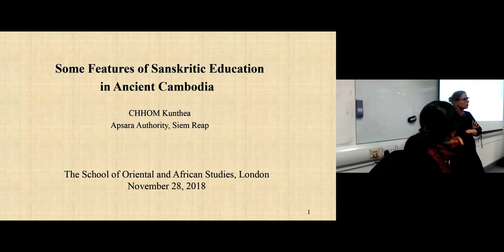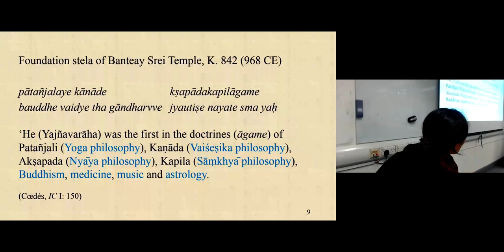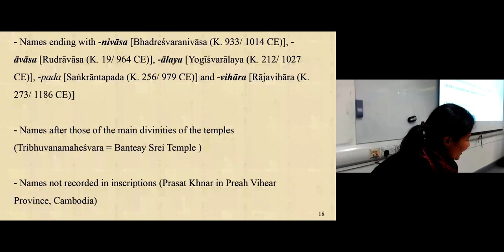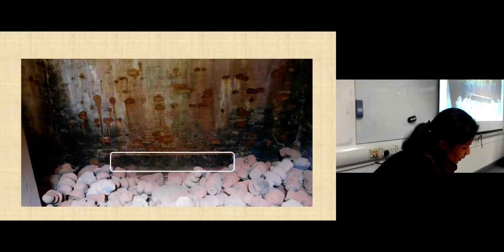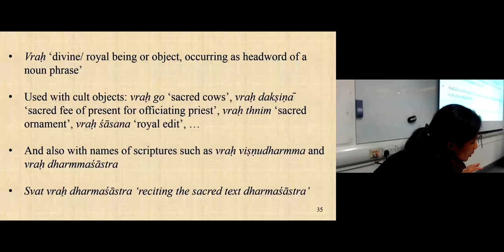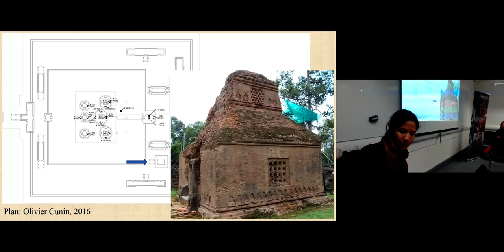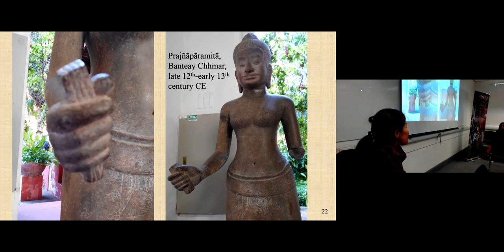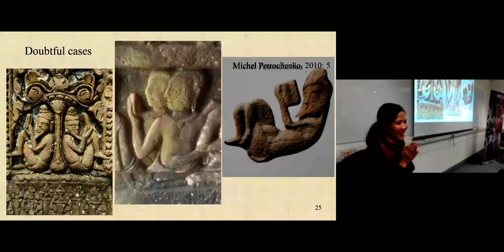Some Features of Sanskritic Education in Ancient Cambodia | SOAS University of London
Some Features of Sanskritic Education in Ancient Cambodia was a seminar given by Ms Kunthea Chhom (Researcher, Apsara Authority, Siem Reap) at the Centre of South East Asian Studies, SOAS University of London on 28 November 2018.
Kunthea Chohom is a philologist working on stone inscriptions from ancient Cambodia (which covers the present-day Cambodia, some parts of Thailand, Vietnam and Laos). Her research focuses on the development of Old Khmer language which was in close contact with Sanskrit from the 6th to the 14th century CE. She studies in particular the Sanskrit elements, in form of words and concepts, which were borrowed and adapted in the Old Khmer language as evidenced in the inscriptions.

The purpose of the lecture is to discuss ancient education at Angkor which was closely related to Sanskrit language and Sanskritic culture. The education occurred within intellectual and religious frameworks that offered a variety of courses such as statecraft, philosophy, literature, astronomy-astrology, medicine, architecture and archery techniques.

We will firstly review the role of āśrama which is usually translated into English as ‘hermitage’, beyond its organizational structure and governance. Next, ‘textbooks’ and teaching methods will be examined with special attention to the tradition of knowledge transmission (guru-śiṣya-paraṃparā) and knowledge of family (kulavidyā). Finally, we will explore how and to what extent the Hindu model of education with Sanskrit as its pillar was localized in ancient Cambodia starting with the medium of language.

Main sources used for our study are inscriptions found in temples; sculptures and bas-reliefs as well as recent archeological findings. The inscribed texts, discovered in present-day Cambodia, Thailand, Laos and Vietnam are composed in Sanskrit and Khmer between the 6th and 14th centuries. Eulogistic, religious, philosophical and juridical passages of about seventy epigraphs are referenced in the study.

Speaker Biography
Kunthea completed her Bachelor degrees in French and English literatures in 2001 and 2004 respectively, at Royal University of Phnom Penh. In 2005, she went to India to pursue her Master degree in Sanskrit in Magadh University – Bodh Gaya, Bihar, India.

Soon after her completion of the Master degree in 2008, Kunthea started working for Apsara Authority in Siem Reap which looked after the ancient monuments in the World Heritage site of Angkor. Since then, she has been charged with teaching Sanskrit grammar and Sanskrit inscriptions from ancient Cambodia at Faculty of Archaeology, University of Fine Arts, Phnom Penh.

In 2016, Kunthea defended her Ph.D. at Ecole Pratique des Hautes Etudes – Paris. The thesis was published in July 2018.

Kunthea has published several books and articles. Below are her main publications:

Ian Lowman & Chhom Kunthea “An Angkor Nation?: The Khmer Cosmopolis”: Routledge Worlds’ Series, 2019.
Arlo Griffiths & Chhom Kunthea, “A Problematic Inscription from Ancient Cambodia (K. 1237)”: Udaya 13, 2019.
Le rôle du Sanskrit dans le dévélopement de la langue khmère: une étude épigraphique du VIe au XIVe siècle, Phnom Penh, Sastra Publishing House, 2018.
“Samudra in Cambodia Epigraphy: a Socio-Linguistic study”: Proceeding of the International Seminar on Sanskrit on the Maritime Route, (seminar organized by Bharatiya Vidya Bhavan in February 2015) Delhi, in press.
Bhagavad Gita as it is (author A.C. Bhaktivedanta Swami Prabhupada), translated into Khmer language by Chhom Kunthea and Kuoch Prasidh (Prasannatmadasa), Phnom Penh, 2012.
Koh Ker Inscriptions, vol. 1, Budapest, publication of the Hungarian South East Asian Institute, 2011.
“The Inscription of Vat Luang Kau viewed from Kuruksetra, India”: Siksacakr No 7, Phnom Penh, 2005.